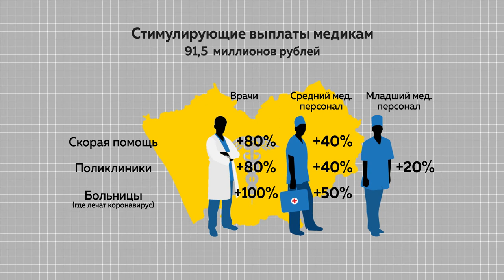Алтайский минздрав о доплате врачам за работу с коронавирусом и готовности больниц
12  зараженных и один ребенок, все случаи выявлены в Барнауле. Такова статистика заболеваемости по коронавирусу в крае. Для приема зараженных на территории края готовы 9 госпиталей. Что это за больницы и будут ли доплачивать медицинским работникам за дополнительную нагрузку во время сложной эпидемиологической обстановки в регионе - рассказали накануне Министр здравоохранения края Дмитрий Попов и замначальника регионального Роспотребнадзора Ульяна Калинина.